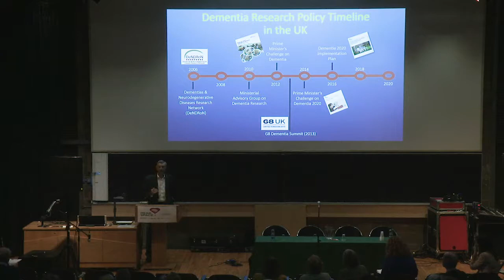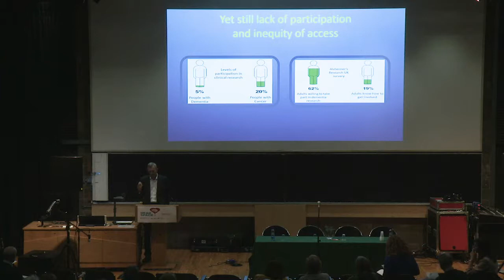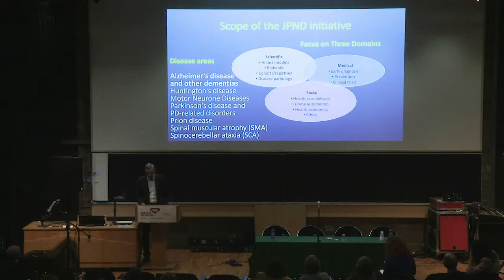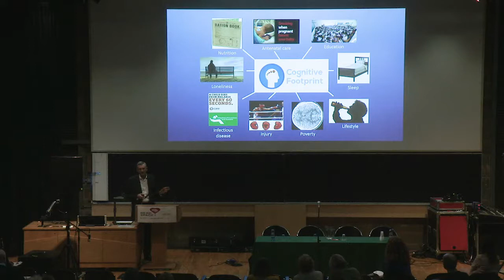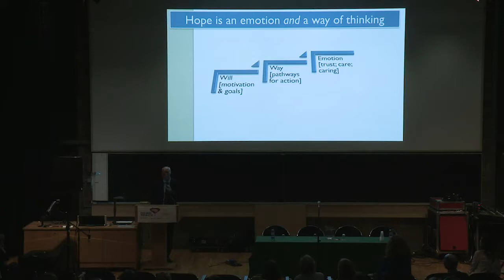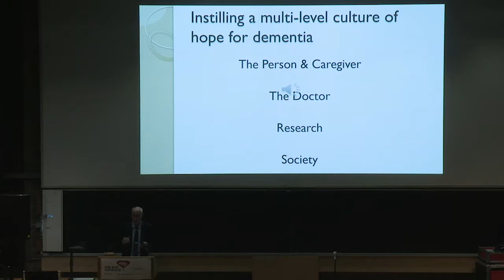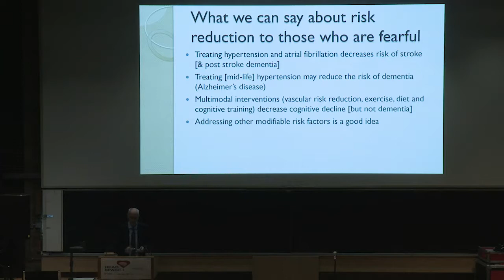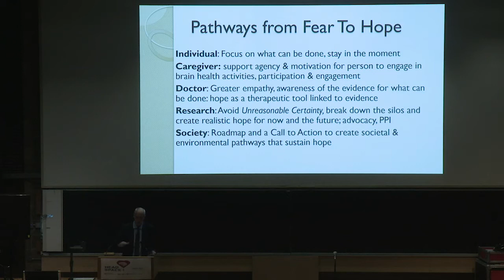HeadSpace 2018 Martin Rossor and Brian Lawlor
Headspace2018 was a two-day celebration of scientific and creative investigation into brain health and dementia.

From all over Ireland and beyond, people joined us in conversations about caring communities, research and cultural solutions, that informed, engaged, entertained and inspired.

The brain is especially sensitive to external influence and aging.
Poverty, housing and education have huge effects on health. As does access to healthcare, isolation, social connectedness and personal security. Its estimated these social determinants account for 50% of disease and mortality. We grow old in different ways. By 2041, 22% of the population with be 65 or older. Addressing this change is key to improving health but healthcare alone can’t solve the issues.  It needs creative thinking and collaborative effort. Champions across society and government. Many voices and communities contributing to new scientific discoveries, innovations and cultural change in this area is important.

How do we change?   What can we do, today?

Where is innovation creating tomorrow’s solutions?

In this video Martin Rossor and Brian Lawlor speak of EU and Irish approaches to brain health outline the history and focus of their work.